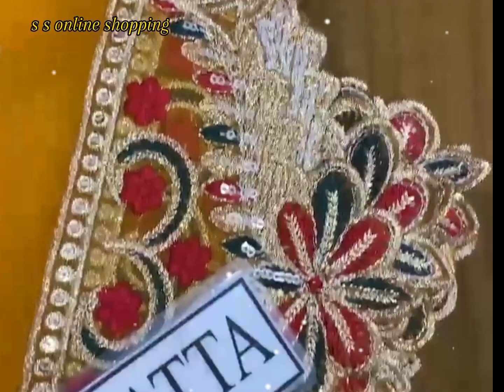Orgnza Suit Dress Designs/Orignal Pakistani Wadding Dress/Barnd lmrozia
Brand Name Imrozia Shirt Organza Dupptta Orgnza Trouser Slik Trouser  Heavy Shirt Add Work New Look Same As Model Front Neck Adda work On Front Dupptta Four Side Applic Ready Dupptta Heavy Embrodary Pallu Cutt Work Sleeves Heavy Embroidery With  Cuff Trouser Silk With Heav Embroidered Bunch Cut work

yuor sarch
imrozia collection 2023
imrozia premium
imrozia
imrozia bridal collection 2023
imrozia wedding collection
imrozia khan mujra
imrozia collection 2022
imrozia bridal collection 2022
imrozia pashto dance
imrozia serene
imrozia premium
imrozia wedding collection
imrozia premium 2023
imrozia brand
imrozia collection 2023
pakistani wadding dresses
pakistani dress wholesale in pakistni
pakistani velvet suit dress
pakistani parti were dress
pakistani dress collection
Organza dress desingns
luxury pakistni designs